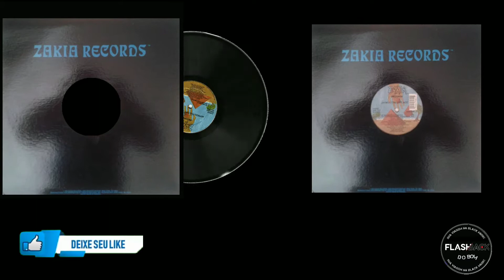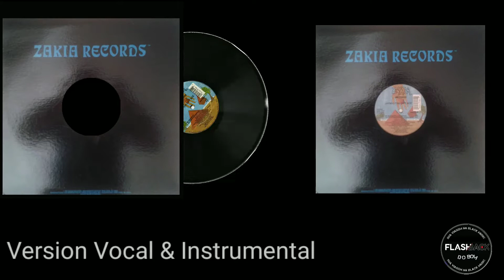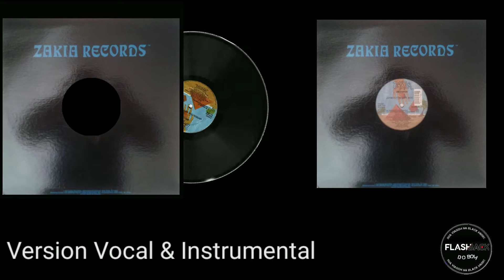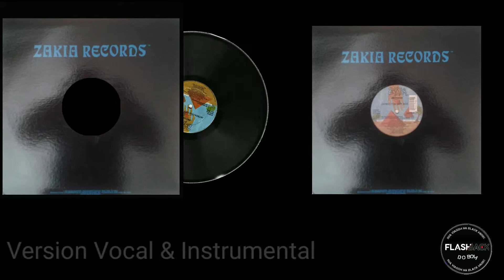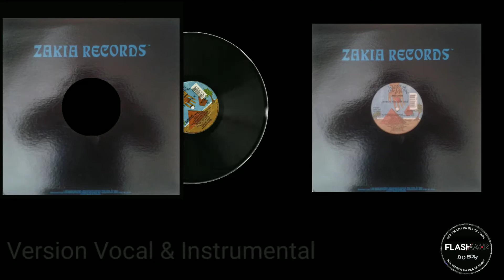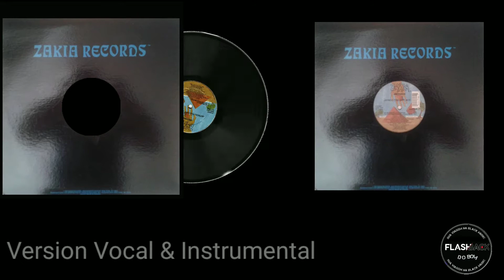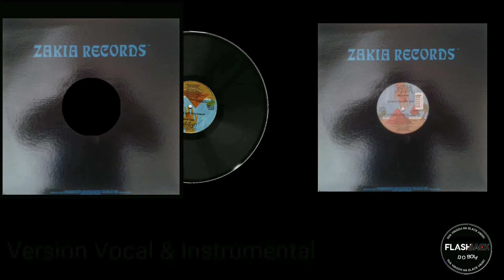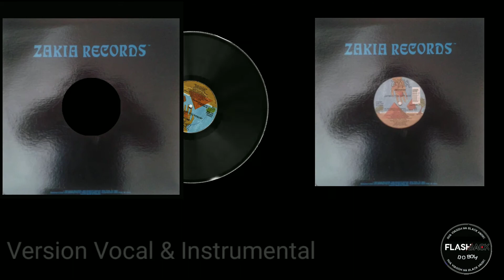Jaybok The City Ace – My Masurati " Version vocal & Instrumental